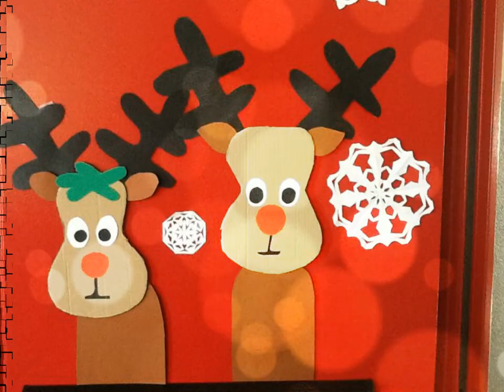Buon Natale 2015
Natale a Scuola & Casa